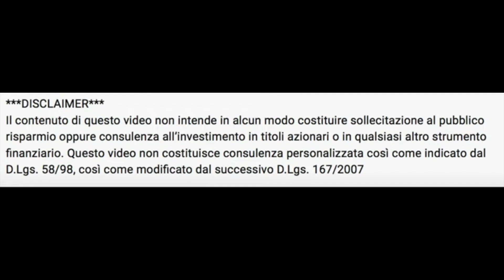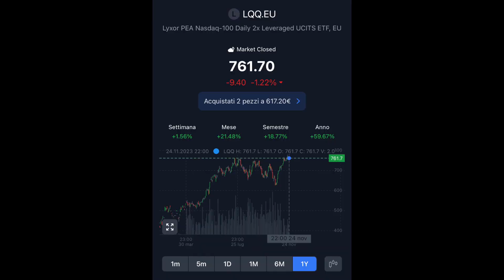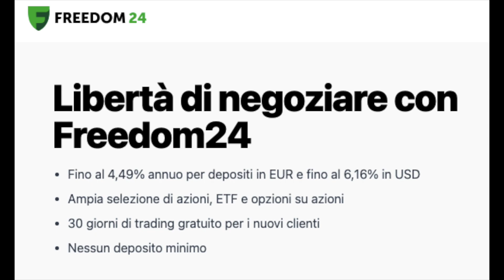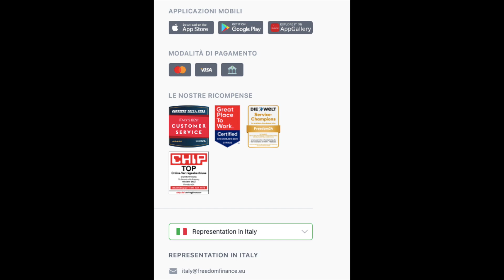PAYPAL: la svolta è arrivata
Se vuoi investire senza commissioni per il primo mese, puoi aprire un conto su F24 con il mio link affiliato
Su Freedom 24 troverai una vasta selezione di azioni, opzioni ed ETF.
F24 offre anche un conto deposito che paga un interesse attivo annuo fino al 5,8%.
Freedom Holding è una società quotata sul NASDAQ ed è regolata da CySec, Bafin e SEC!
Aprendo un account col mio link affiliato otterrai un mese in cui potrai investire senza pagare alcuna commissione

Il tuo capitale è a rischio. I risultati passati non sono indicativi dei risultati futuri. È essenziale fare le proprie analisi prima di effettuare qualsiasi investimento.
Se necessario devi rivolgerti ad un consulente finanziario per guidarti nelle tue scelte di investimento.